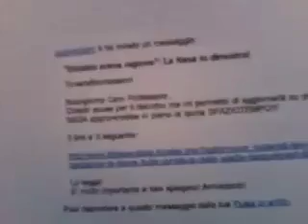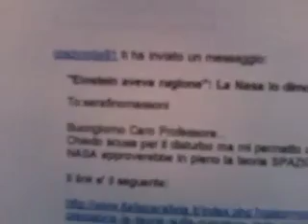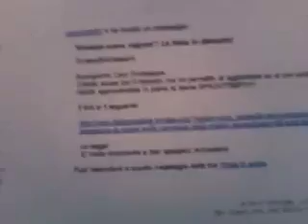EInstein, Anno Luce, Relatività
Non si può parlare di Anno Luce senza parlare della teoria einsteiniana ! Coniughiamo la conversione dello Spazio nel Tempo e viceversa nell'Anno Luce con la conversione della Materia in Energia e viceversa secondo la stessa teoria eisteniana